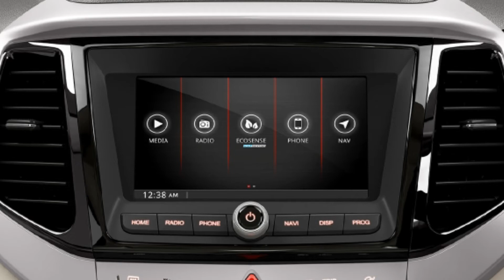अब आएगा मजा क्योंकी mahindra लॉन्च कर रहा है अपनी XUV 300 का Electric Version.